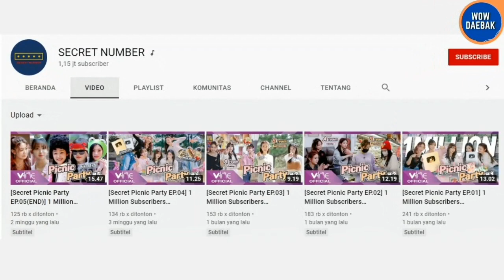Tak Ada Kejelasan Aktivitas, Penggemar SECRET NUMBER Ajukan Protes Kepada Vine Entertainment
Wow Daebak menyajikan beragam informasi dari dunia hiburan Korea mulai dari K-Pop, Drama Korea, Film Korea dan lain-lain.